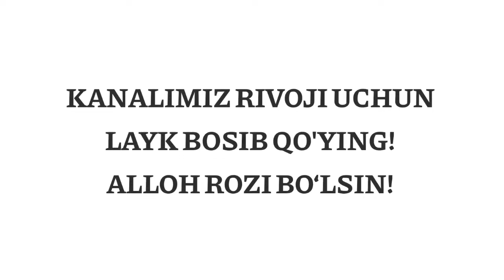Абдуллох Домла-Ўзгаришни хохласангиз эшитинг!-Abdulloh Domla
Абдуллох Домла-Ўзгариишни хохласангиз эшитинг!-Abdulloh Domla